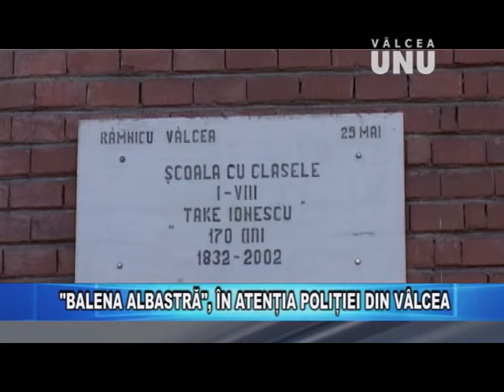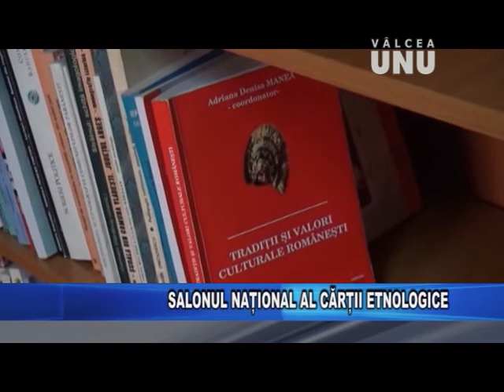STIRILE TV VALCEA UNU - LUNI 03.04.2017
Jurnalul de știri la Televiziunea VÂLCEA UNU - 3 APRILIE 2017